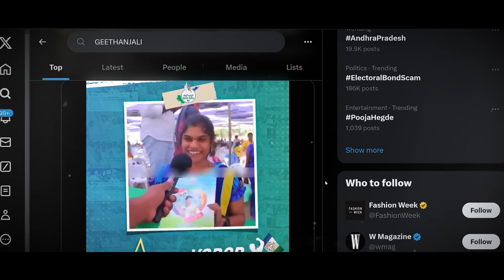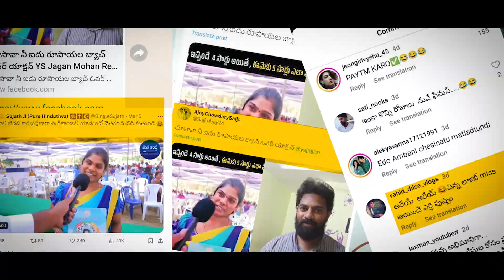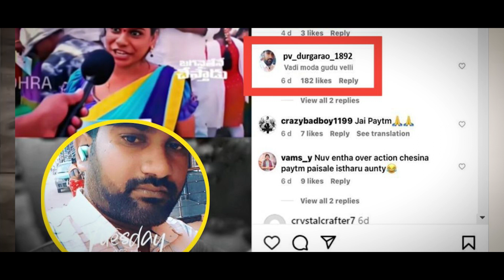గీతాంజలి సూసైడ్ మిస్టరీ.. | Geethanjjali Suicide Mystery | TDP Behind Geethanjali Suicide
గీతాంజలి సూసైడ్ మిస్టరీ..
గీతాంజలిని సూసైడ్ కి కారణమేంటి ?
టీడీపీ కీచకుల ట్రోలింగ్ గీతాంజలి ప్రాణాన్ని బలితీసుకుందా?
టీడీపీ ఆమె శవంపై రాజకీయం ఎందుకు చేస్తుంది?
గీతాంజలి కేసులో నిజానిజాలు..!

Geethanjjali Suicide Mystery | TDP Behind Geethanjali Suicide